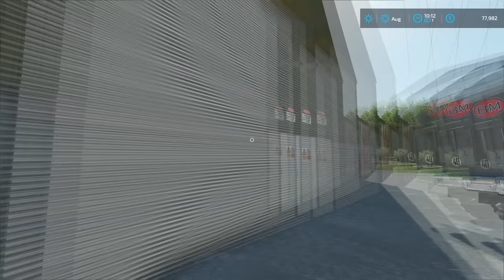FIRST DAYS on The FARM with 200 COWS | Cows on Calmsden Farm | Farming Simulator 22 | Episode 1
Welcome to Calmsden Farm

🔗Useful Links🔗

00:01 - LiQWYD - Birthday
3:20 - Jay Someday - Come Along
6:42 - NEFFEX - Destiny
10:10 - Steve Hartz-Never Give Up
13:36 - Shrivera, DigtialTek & Lindsay Nourse - Forget
17:04 - Nekzlo - Back To Summer
20:31 - Tobjan - Memories